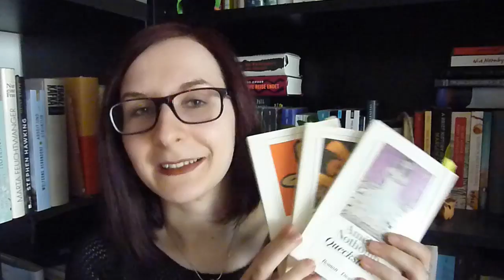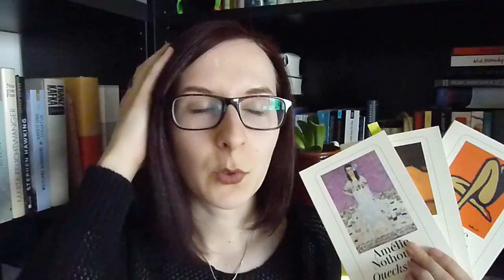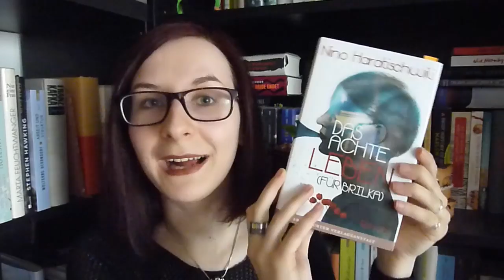5 LIEBLINGSVERLAGE [Teil 1?].